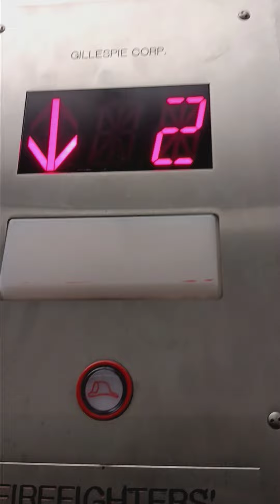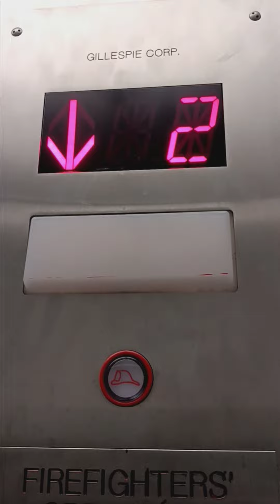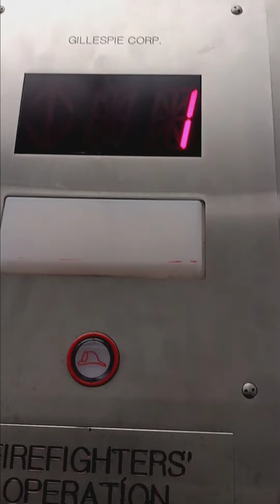Generic Traction Elevator @ CVS Pharmacy in Washington, D.C. (2/2)